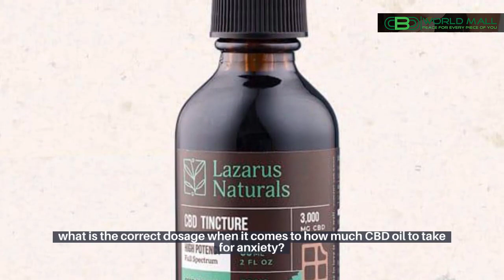Cbd Oil For Anxiety In Maryland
To learn about " CBD oil for Anxiety in Maryland," check out

Our video is showing " CBD oil for Anxiety in Maryland" topic information but we   try to cover the following subjects:
-cbd as medicine

Youtube is the very best place to visit when searching for videos about CBD oil for Anxiety in Maryland.
 CBD oil for Anxiety in Maryland is undoubtedly something that intrigues you and a lot of people so I made this video .
" CBD oil for Anxiety in Maryland" is a trending topic and I wish you enjoyed this YouTube video.

When using YouTube on your PC, the size of your video player will automatically adjust based on the readily available space in your internet browser window.

If you wish to manually alter the size of your video gamer, just adjust the size of your web browser. Alternatively, you can choose the Theater mode button in the bottom corner of the video player to see your video in a large gamer without going into complete screen, or the Miniplayer button to see in a smaller player.
We hope you have actually gained some beneficial details by now, The next step is to take action and give us a possibility to make things much better. See you on the other side!
Follow our video clips concerning CBD oil for Anxiety in Maryland as well as various other similar topics on